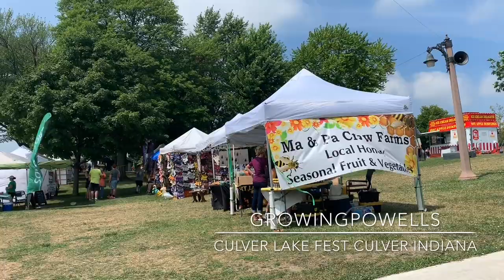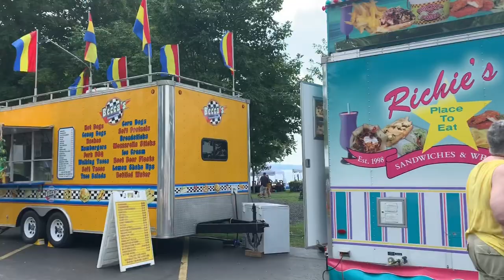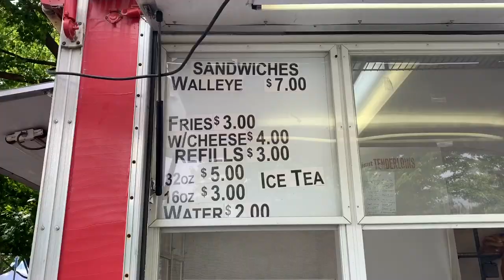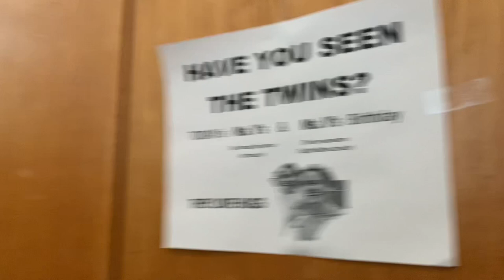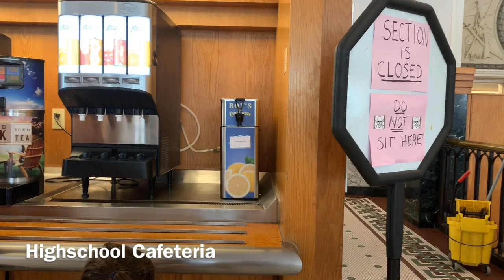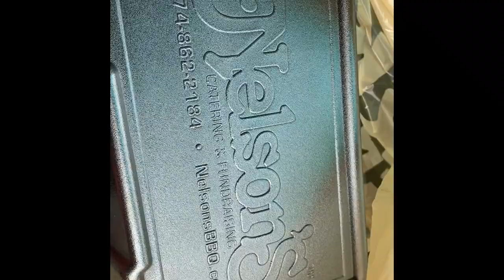What a Private HIGHSCHOOL look like| prestigious international boarding schools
Culver Military Academy a college preparatory highschool. Private highschool has about 800-900 students. Tour tayo sa tingnan nyo ang mga facilities nila.  One of finest and most prestigious international boarding High Schools na nakita ko.